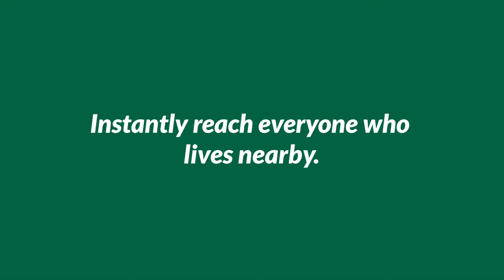Nextdoor Business Posts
Local businesses can use Nextdoor Business Posts for free to engage with and answer questions from local customers. Business Posts immediately reach all neighbors within two miles of a business, and are visible in neighbors' newsfeeds.